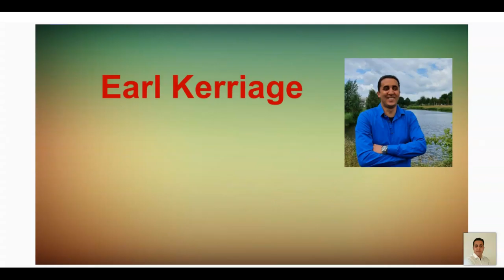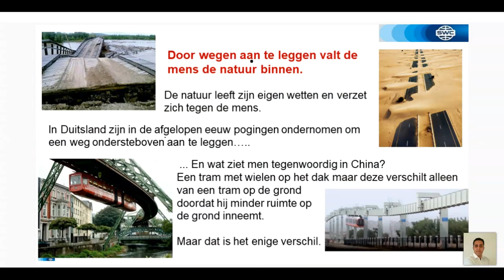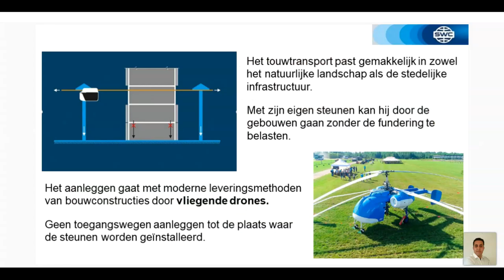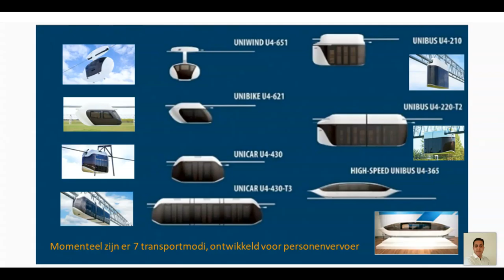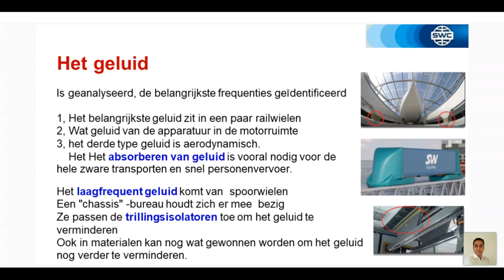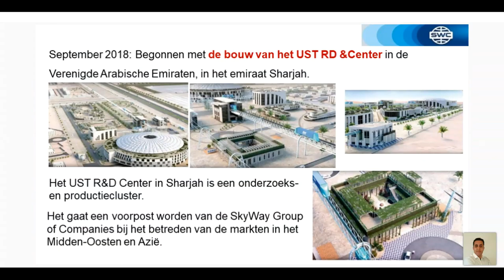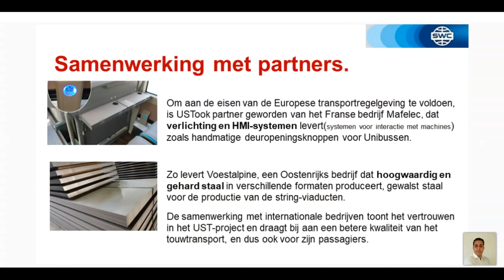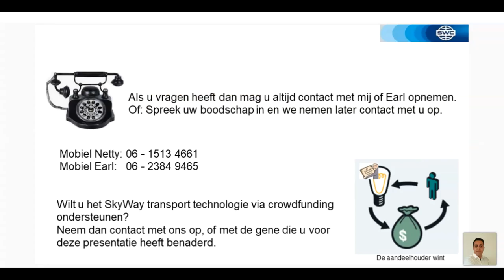Presentatie Technologie van 07.04.2021. Spreker: Earl Kerriage.